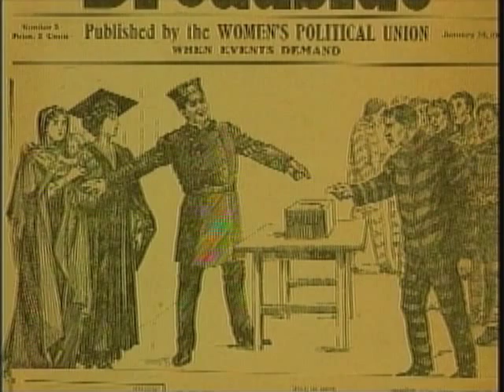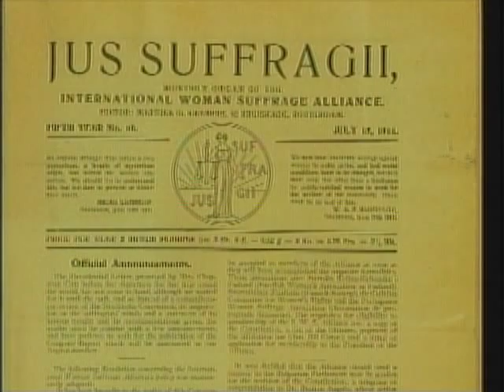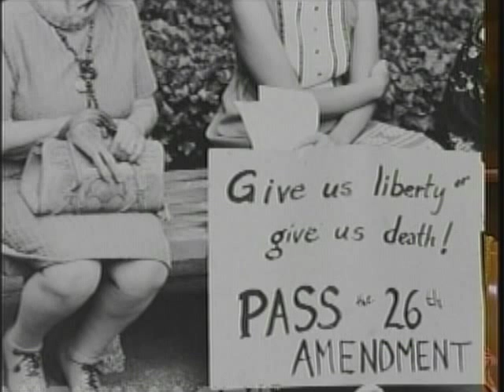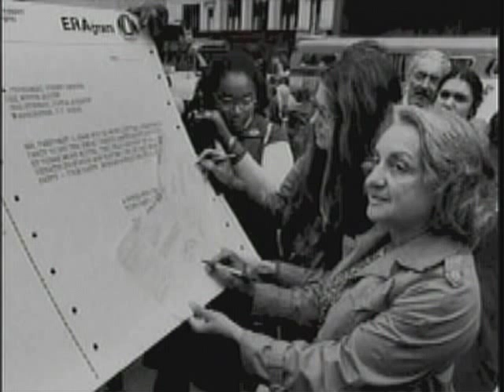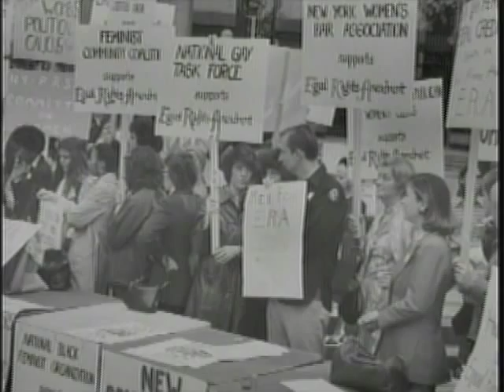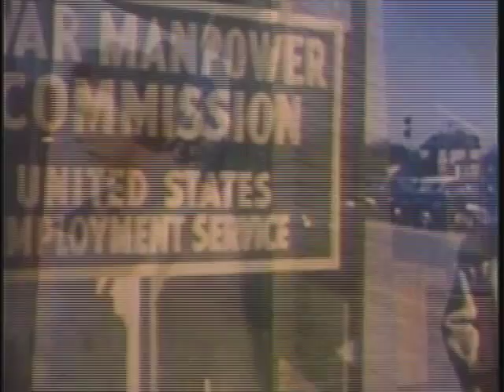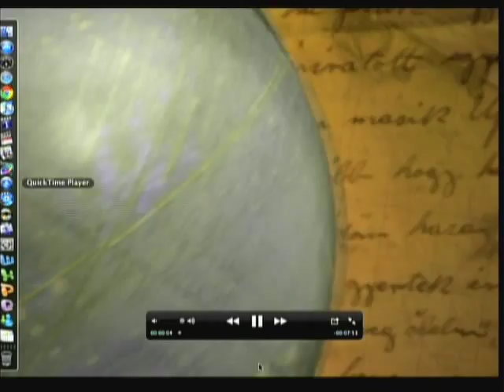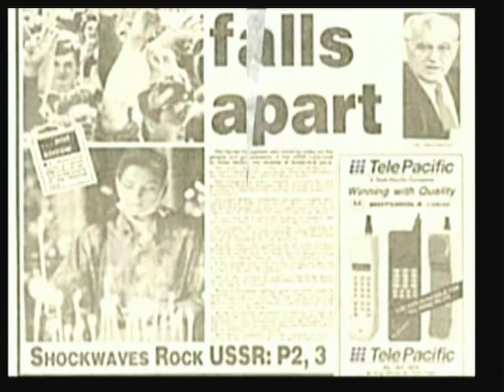Telly Winner : Womens Rights Movement